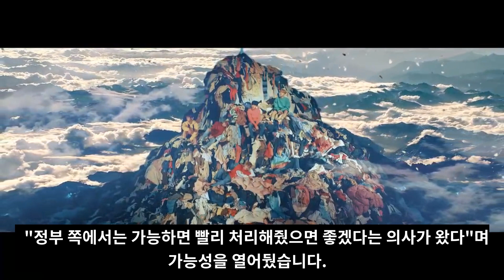실시간 난리난 드디어 결정되는 BTS의 군대 문제 [ENG SUB]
드디어 결정되는 BTS의 군대 문제